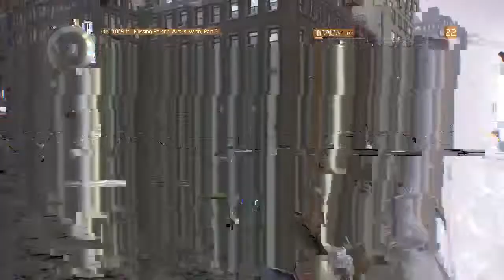The Division: Missing Person: Alexis Kwan. (Whole Video)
Missing Person: Alexis Kwan. (Whole Video)

The Division is set in a dystopian New York City during the aftermath of a smallpox pandemic; as the player you are an elite trained agent of the Division, a unit set up, which would be called upon only when all else had failed. Your job is to save what is left of New York and assist in the recovery process, the odds are not in your favour.